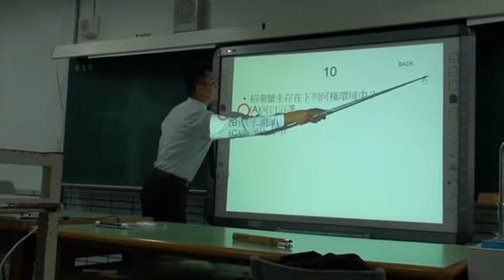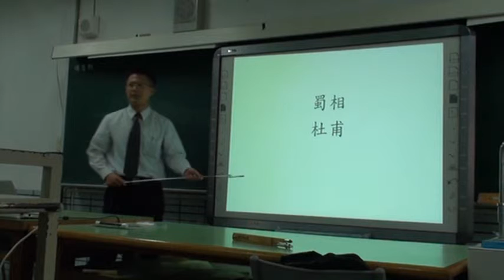翁老師教電子白板05.XviD.avi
湜憶電腦承辦百齡高中e化創新課程
根據教育部中小學資訊教育白皮書與98年度教育部建置中小學優質化均等數位教育環境計畫。
有意培訓之教師即為推動e化創新教學之種子師資。
計畫目標：
1.在發展並推廣各校在教學上應用資訊科技的特色與建立典範目標。
2.鼓勵各科教師發展各種運用資訊科技於教學的創新教學模式。
3.建立適用於e化專科教室、e化數位教室教學之教學模式。
4.培訓教師善用數位教學資源與資訊科技教學設備。
5.整合、應用資訊科技於教學活動，達成創新教學目標，提升教學品質與成效。
6.以行政區為單位，建立分區跨校教師觀摩與學習機制，充分推展e化創新教學。

承辦的課程內容分兩階段：
A初階基礎課程（6小時/班）
課程目標：使教師掌握科技教育之趨勢與於教學應用之要訣
第一場: 21世紀新興教育科技趨勢與E化創新教室
第二場: E化創新教學情境應用
內容有：E化創新教室規劃建置與適用情境、E化創新教室、教學情境應用篇、電子白板教學、現行e化教材簡介、e化

教材素材、與資源E化創新教室-案例分享與IDEA分享、線上課程展示與現況學術線上課程運用e化技術

B.進階培訓課程規劃（12小時/場)
時間：週六研習(98/11/28與98/12/05)，9:00~12:00 ； 13:00~16:00
課程目標：使教師能具備使用教育科技應用於教學設計之能力

    * E 化創新教學
    * 教案設計觀摩
    * E 化創新教學
    * 教案設計案例實作
    * 分組發表與專家回饋
    * 應用相關軟體：
    * PowerPoint 2003
    * 串流大師軟體StreamAuthor 4.0工具運用教學
    * 教學應用案例實作
    * 應用電子白板與群組電腦/系統促進學生協同學習
    * 電子白板教學互動與協同學習案例實作
    * 應用社群平台促進學生創意思考
    * 應用開放式社群平台與簡易影音工具設計學生討論活動

地址：台北市民權西路79號8F之3 電話：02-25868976

湜憶電腦,電子白板,資訊教育白皮書,e化專科教室,e化數位教室,百齡高中,串流大師,線上課程,民權西路捷運站,TQC考場,翁林詮老師,吳老師